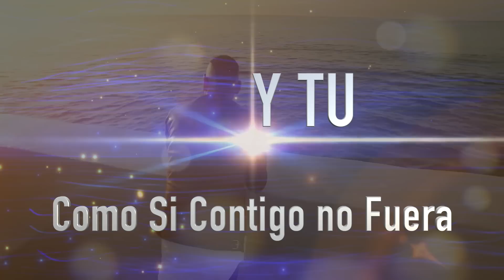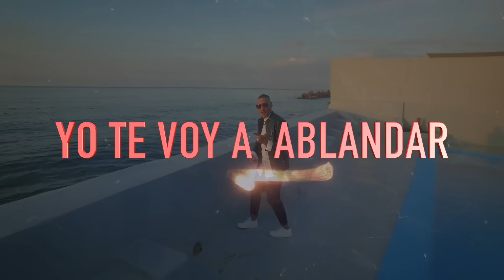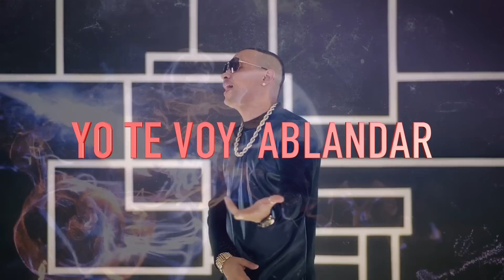La Dura [Remix] - Video Lyric Jacob Forever ft . Cosculluela (Raul Aranguren)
Realizador: Instagram: @raulfilmpr/Facebook: Raulfilms - PR
CD - "El Inmortal" Sony Music